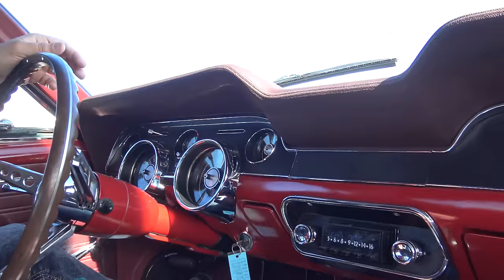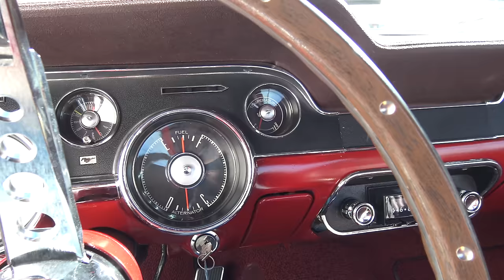1968 Ford Mustang Fastback in 4K [Road Test, turn up your speakers] 68 Mustang Samspace81 vlog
Hot classic 1968 Ford Mustang fastback, listen to this 68 Mustang Purr. Wimbleton White with Red Interior, rotisserie restored & powered by a built 302 & 4-speed. Filmed in 4K